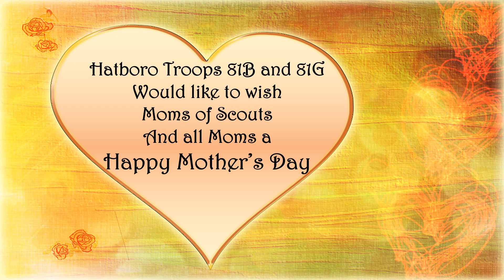Happy Mother's Day from Hatboro Troops 81B & 81G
1. - Clear Day
2. Troop 81B & Troop 81G are Chartered by W.K. Bray - Southampton Lodge #410.
 Serving youth from surrounding communities in the world of scouting.
3. Meetings are at Lehman Church
300 S. York Rd, Hatboro PA. 19040
Mondays from 7:30pm-9:00pm